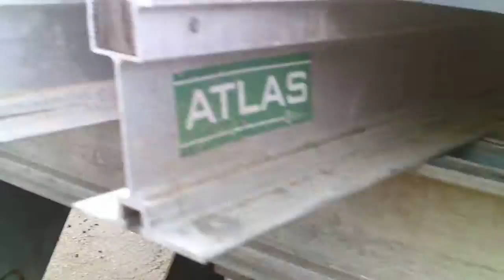At Work 1 of 3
Just messing around with my brand new HD camcorder showing what I do for a living.